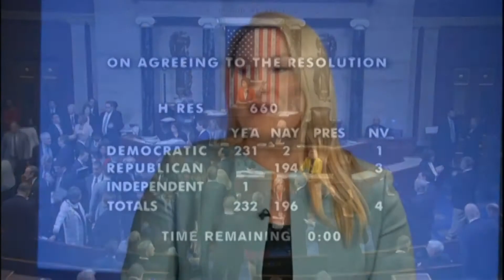CAC's Wydra Discusses Trump Impeachment on BBC World News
On October 31, 2019, Constitutional Accountability Center President Elizabeth Wydra appeared on BBC World News with Laura Trevelyan to discuss the impeachment inquiry into President Trump.